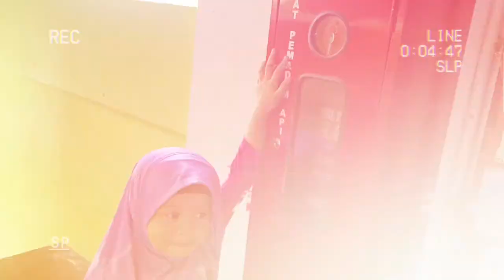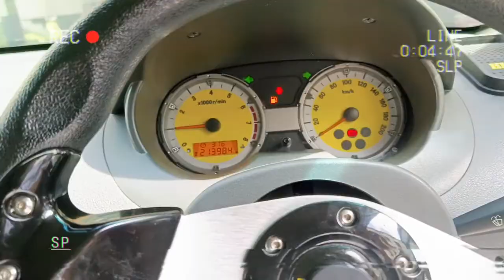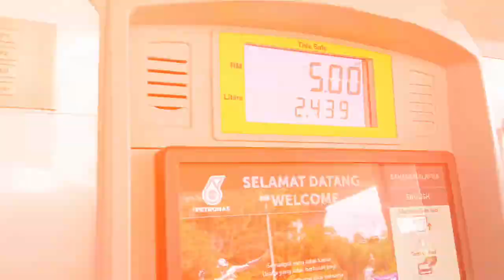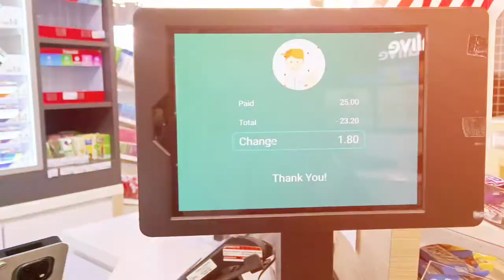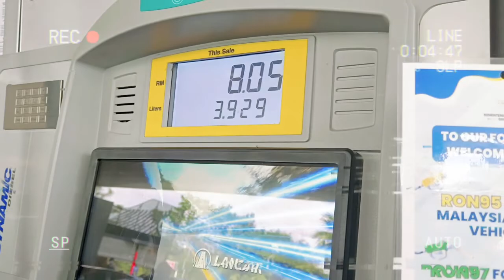tasik terindah di malaysia namun faktanya sangat menyedihkan ?